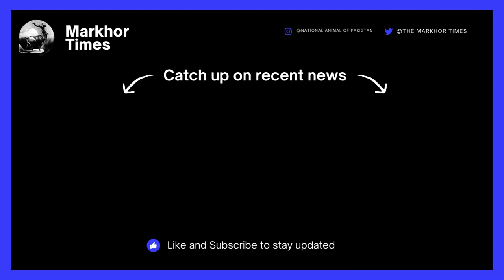PakSAT-MM1 | Pakistan's 2nd communication satellite